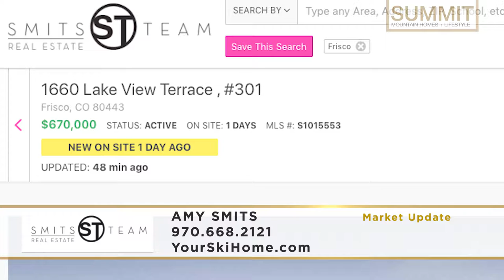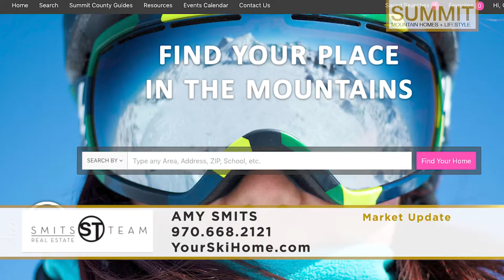SMHL Season 2 EP.2: Amy Smits